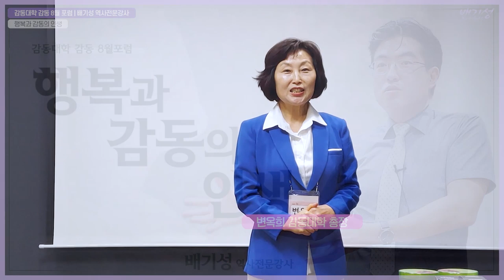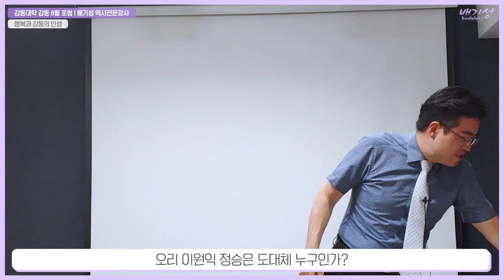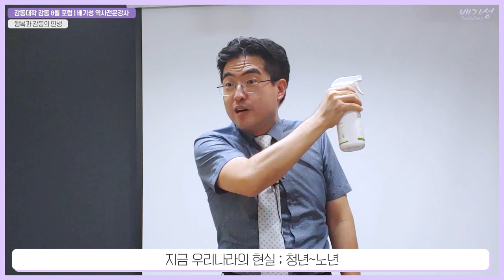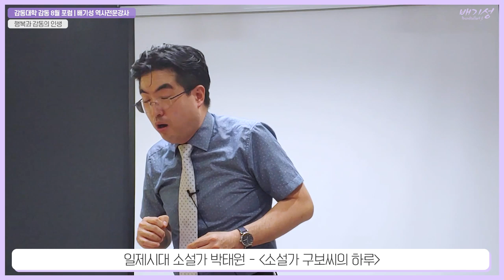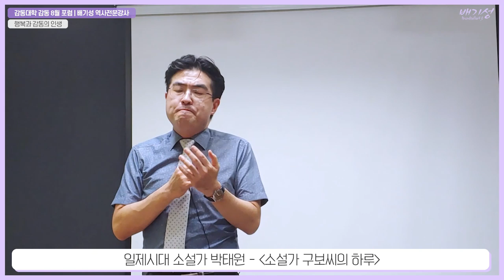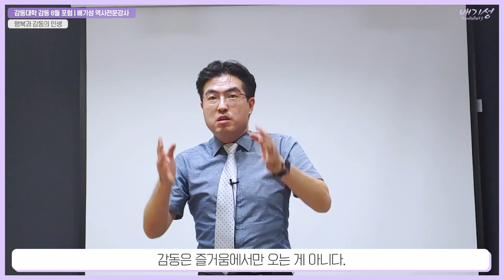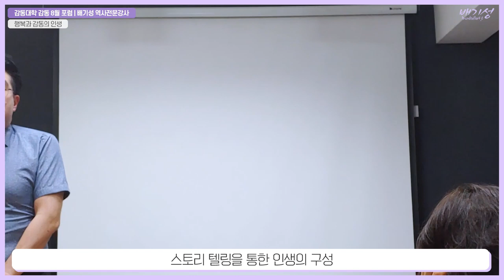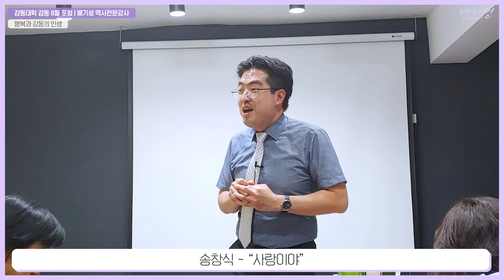감동대학 어르신 특강 - 행복과 감동의 내 인생 ^^ "노래하는배기성역사강사"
배기성강사가 털어놓는 할머니, 아버지를 향한 애닲은 연모의 노래,
하늘나라에 계시는 두분께 처음으로 강의로 인사드립니다.
2019년 8월 4일 저녁 6시 30분 동작구 신대방삼거리역 인근에서 펼쳐진 어르신대상 감동대학
배기성 젊은 강사 ㅋㅋㅋ 초청 특강,

송창식 씨의 명곡 사랑이야 와 관계된 제 인생스토리를 노래한곡 멋지게 부르면서 재미있고 감동적으로 진행했습니다. 많은 시청 바랍니다. ^^ 부담없는 내용의 강의랍니다.